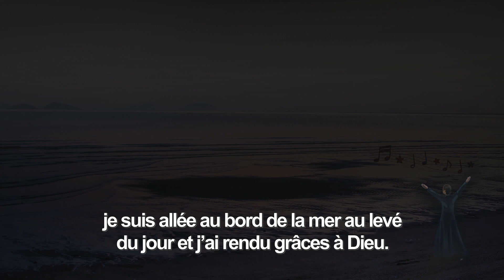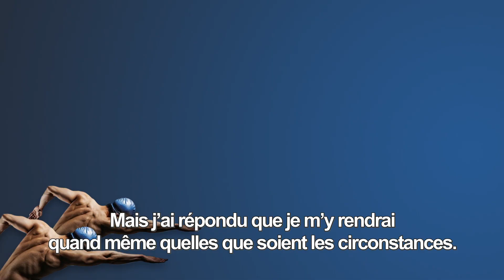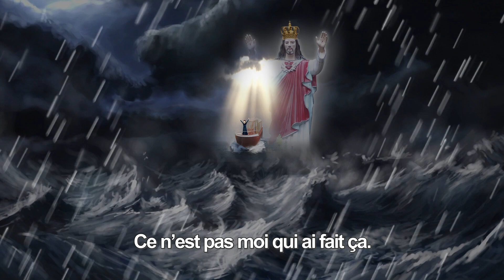(French) Jésus repoussant le puissant typhon et les pluies torrentielles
Comme l’événement allait se dérouler dans la soirée, j’avais prévu de partir d’ici dans l’après-midi pour y parvenir. Mais un énorme et puissant typhon était en train de s’approcher des Philippines, si bien que ni les bateaux ni les vols n’étaient autorisés à opérer. Tout le monde me disait: “Vous ne pouvez pas y aller.”

Ils étaient effrayés parce que le ciel était tout noir et qu’un violent typhon était imminent. Mais j’insistais: “Il faut que j’y aille. “Je vais semer la graine. Je suis censée semer.” S’il le faut, j’irai même toute seule.” ...

   et cliquez sur "J'aime" et laissez des commentaires !
   Merci beaucoup! Dieu vous bénisse !

💗 POUR EN SAVOIR PLUS SUR LE SANCTUAIRE NAJU

♡ Adresse : Chapelle Notre-Dame de Naju
12, Najucheon 2-gil, Ville de Naju, Jeollanam-do,
Corée du Sud (code postal : 58258)

« Marie, l'Arche du Salut »